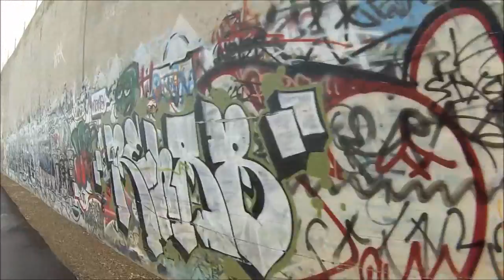San Diego Fixie fixedgear Street Assassin Bolt..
SAN DIEGO CA BICYCLE Just slow riding the S.D. scene